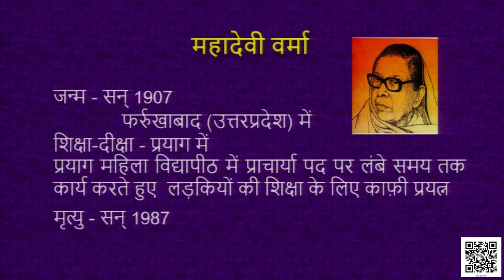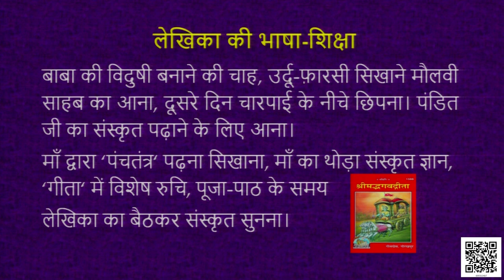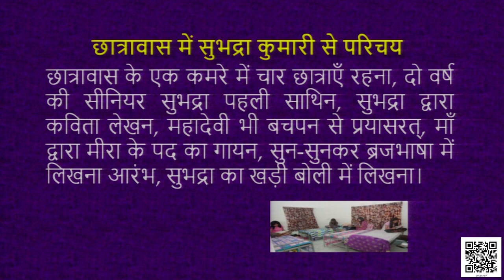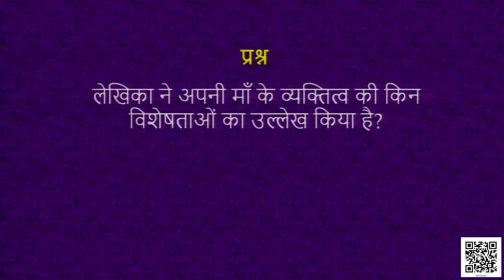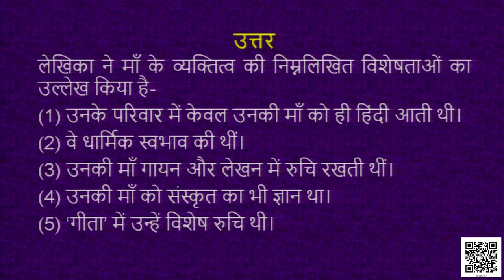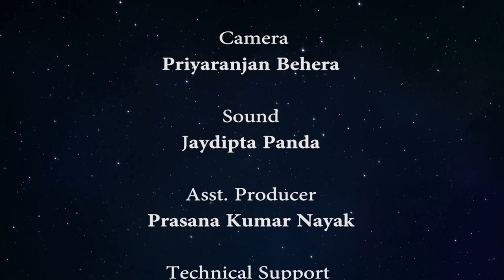Class 9 पाठ 7: मेरे बचपन के दिन, भाग - 1